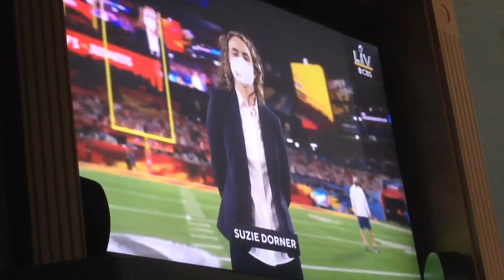Super Bowl 55 Coin Toss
This was the coin toss of super bowl 55. Kansas City Chiefs won the coin toss and chose to kick the football and the Tampa Bay Buccaneers got to have the ball first.
HAPPY SUPER BOWL 55! GO BUCCANEERS!